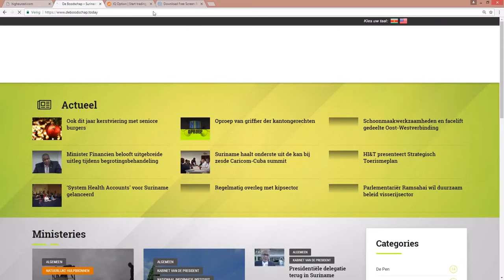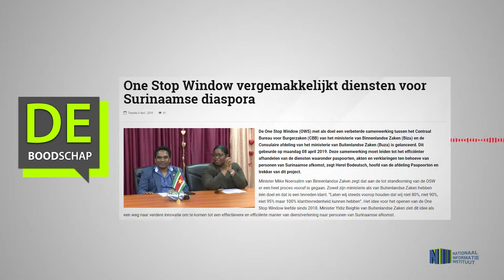One Stop Window vergemakkelijkt diensten voor Surinaamse diaspora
Hier de link van het bericht: "One Stop Window vergemakkelijkt diensten voor Surinaamse diaspora"